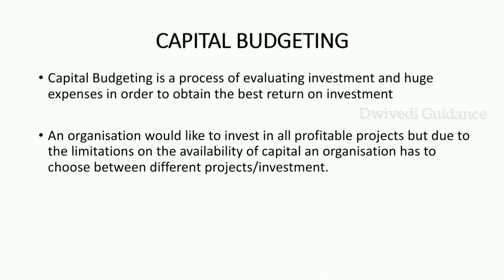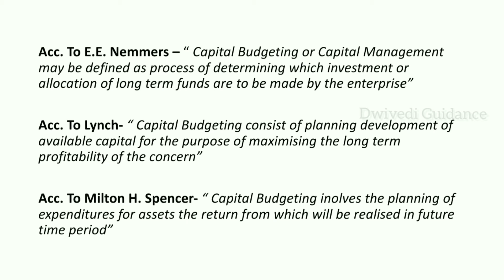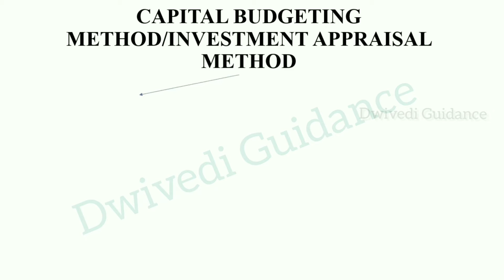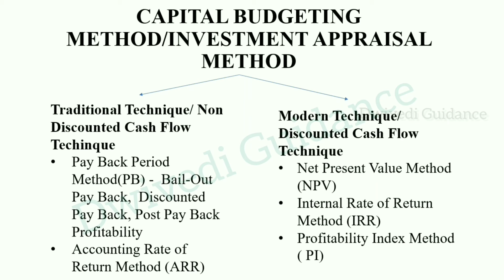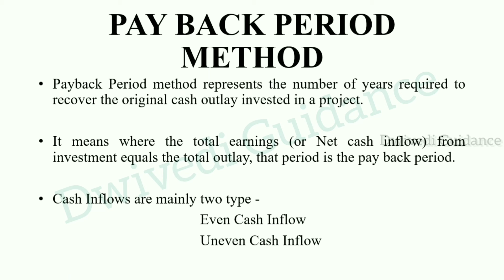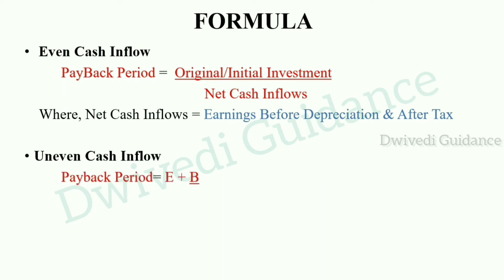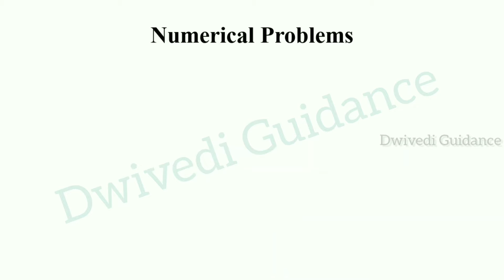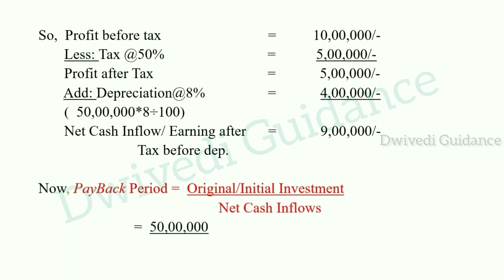3| Financial Management, Capital Budgeting, Capital Budgeting Techniques, Pay Back Period, LU bba